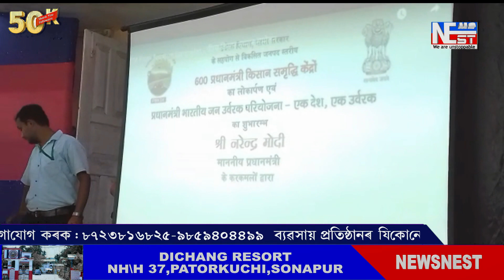খুমটাইত প্ৰধানমন্ত্ৰী কৃষক সন্মান সন্মিলন সম্পন্ন ।